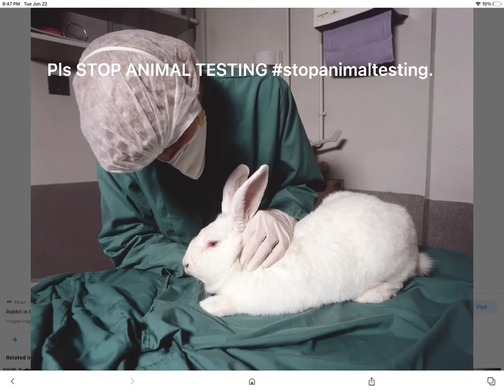STOP ANIMAL TESTING STOP NOW ! 🛑